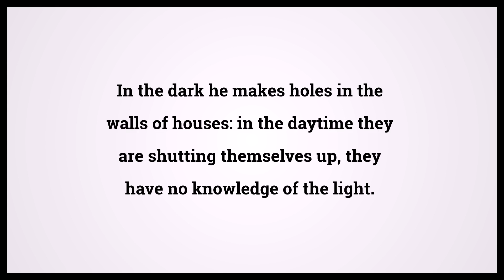Holy Bible Job 24:16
Video shows Holy Bible Job Chapter 24 Verse 16: In the dark he makes holes in the walls of houses: in the daytime they are shutting themselves up, they have no knowledge of the light. Powered by MaryTTS. Text taken from Bible in Basic Edition. Bible Job 24:16